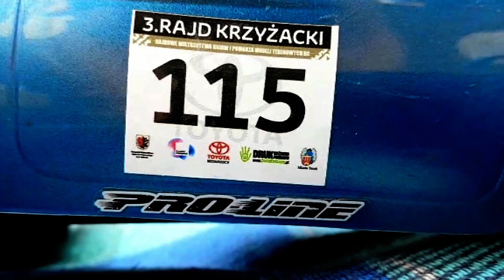RC Off-Road Rally in Castle moat, 3. Rajd Krzyżacki - 08.07.2018